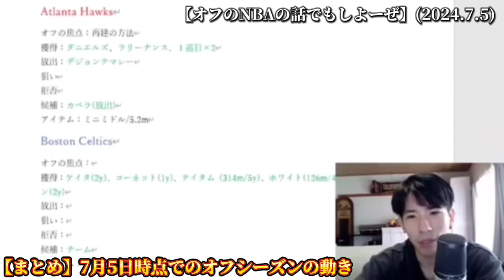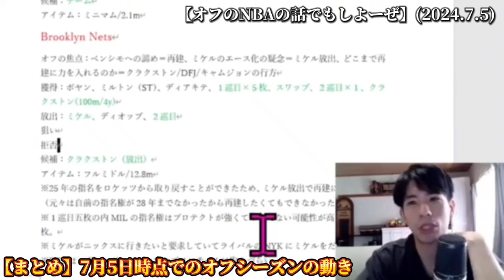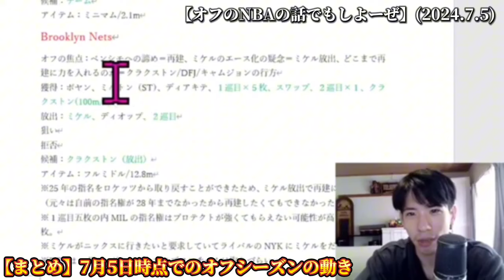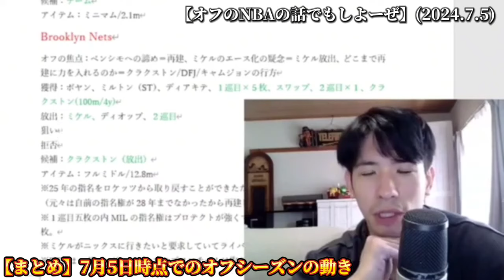【NBA】①ネッツが再建に踏み切った理由？②ニックスは指名権出し過ぎ問題③7月3日時点でのオフシーズンの動きまとめ(2024.7.5)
こちらのライブから切り抜き👇7/5

オフのNBAの話でもしよーぜ